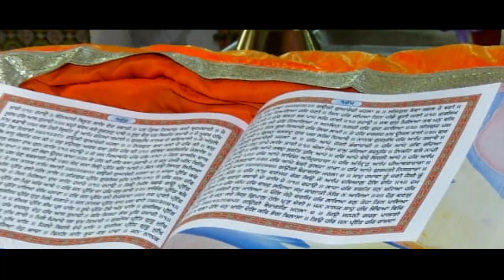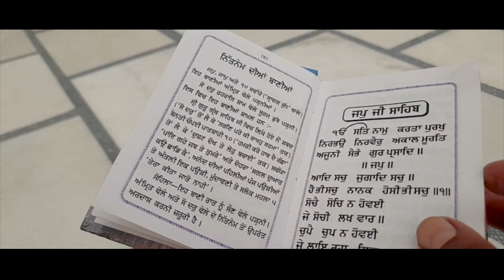Nanak Da Dar - Singh Meet | Hanji Studios | Gurpurab Special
Nanak Da Dar
Singer & Lyrics :- Singh Meet
Label :- Mp4 Music
Digital Partner : Pixilar Studios

☎ To set (Nanak Da Dar) as your ringtone ☎